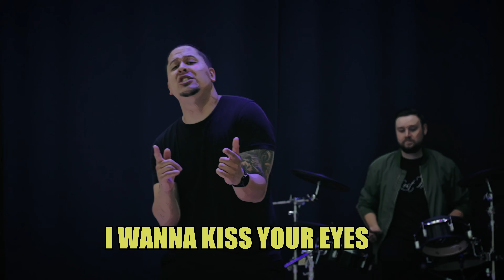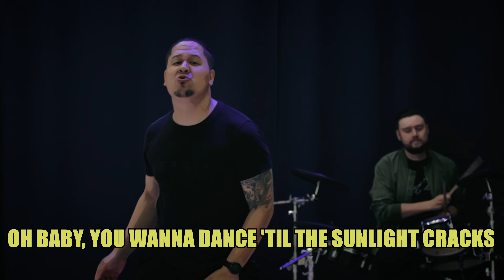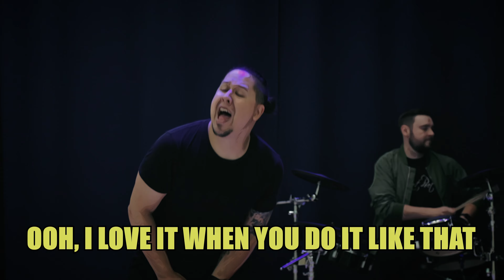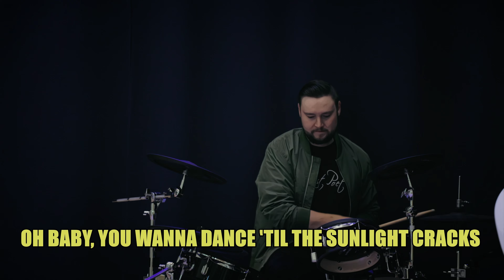The Lost Poet - Shivers (Ed Sheeran cover)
Mark Honkanen - Vocals
Aleksi Suoranta - Guitars
Tuomas Suoranta - Drums